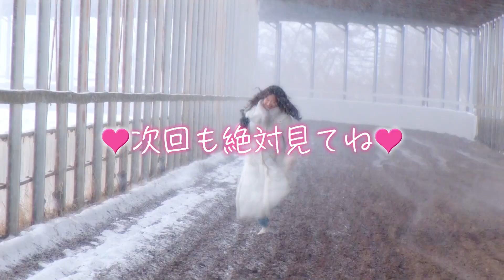【北海道ウマ取材旅】前代未聞の競馬ガールズトークバラエティ『競馬好き女子会』3月24日（金）夜7時配信！第5回は「森香澄アナ 北海道の牧場へ 後編」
競馬好き女子会 ＃5「森香澄アナ 北海道の牧場へ」3月24日（金）夜7時配信！

【競馬好き女子会 金曜夜7時配信】
競馬が大好きなアイドルや声優、女性記者、そして森香澄アナが集まり女子会を開催！パジャマやコスプレ姿で競馬愛に溢れた〝推し”トークを繰り広げる。さらに競馬好きにはたまらない、知る人ぞ知る名場面や蔵出し映像も満載。

「推し騎手」「男泣きレース」「白い馬」「森アナ北海道牧場で初体験」「推し追込み馬」など、シリーズで取り上げます。

【出演者】
森香澄（MC）
細江純子
三嶋まりえ（東スポ）
雪平莉左（グラビアアイドル）
熊崎晴香（SKE48）
原奈津子（声優）

【競馬好き女子会】
競馬が大好きな女子たちが集まって女子会を開催。パジャマやコスプレ姿に身を包みお泊り女子会のような雰囲気の中、競馬愛に溢れた〝推し”を発表していく。

＃3「白毛馬」
人気、実力の高い白毛馬、そのルーツや可愛らしい映像が満載！ゴールドシップの最新映像も。スタジオは全員白衣装でコスプレ。ここでしか見られない姿でお届け

＃4「森香澄アナ 北海道の牧場へ 前編」
北海道の牧場へ。重賞戦線で活躍したアドマイヤジャパンに初騎乗！レジェンド、オジュウチョウサンとご対面でハプニング！？氷点下3度、雪が舞う坂路で全力坂！

＃5「森香澄アナ 北海道の牧場へ 後編」
森アナの北海道取材2日目は岡田スタッド。タイトルホルダー＆メロディーレーンの母と対面＆出産秘話。岡田牧雄さん期待の2歳馬を一挙公開。

＃6「推し追込み馬」
「推し追込み馬」、動画で話題のブロードアピール、実は他のレースも凄かった！時代を彩った名馬たちの追込み名場面＆知る人ぞ知る蔵出し映像もお届け